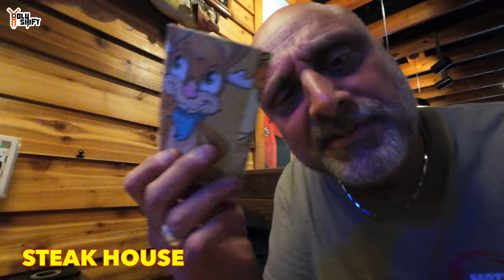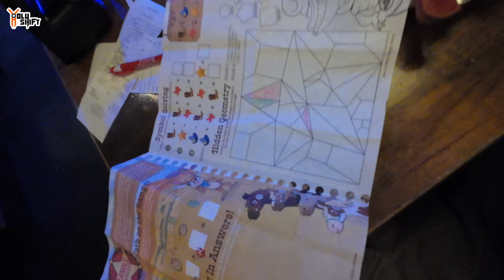Road Side Oil Change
Dropping the burnt oil on the road after 5000 miles of riding with no other option. It wasnt too bad and improvising was essential to get done.
So a backing pan , fresh synthetic oil and a wrench did the job..

2004 Softail Deuce -
 🔥 Custom Dynamics LED's:
✅ Genesis® 4 SOLID RED 1156 Bullet REAR TURN SIGNAL Inserts - With red lens

✅ Action camera that I use - DJI action 4

Kissil Sam
6-05 Saddle River Road - Suite #123